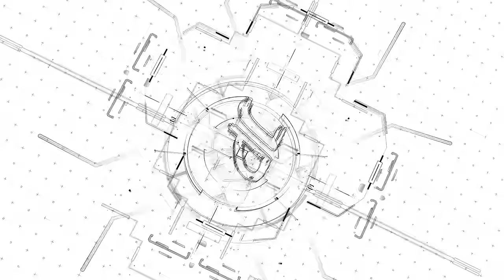SpongeBob: Patty Pursuit - All Bosses + True Ending [No Damage]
Boss Fight Walkthrough for SpongeBob: Patty Pursuit No Damage.In SpongeBob: Patty Pursuit, Plankton snatches the coveted Krabby Patty secret formula, spelling disaster for the patty joint—and SpongeBob's beloved career. Run alongside SpongeBob's friends.
The game is available on  Apple Arcade.

BOSS LIST
00:00 Intro
02:49 Plankton Mech
04:27 Jellyfish King
05:59 Man Ray
07:43 Dirty Bubble
10:08 The Cap'tain
12:16 Karen
15:10 ENDING
17:50 Grandma Plankton
20:59 TRUE ENDING